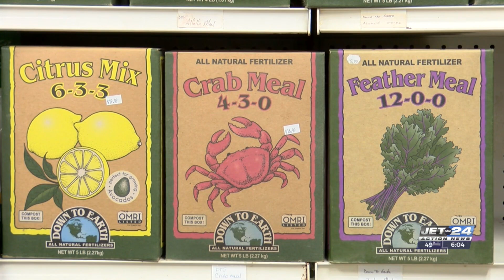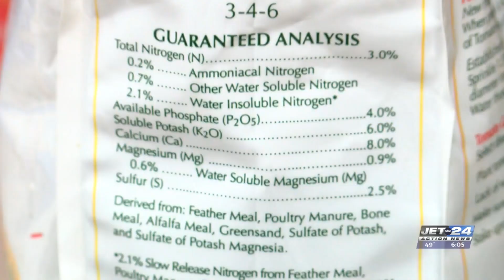Local state rep., garden business speak on new law surrounding fertilizers